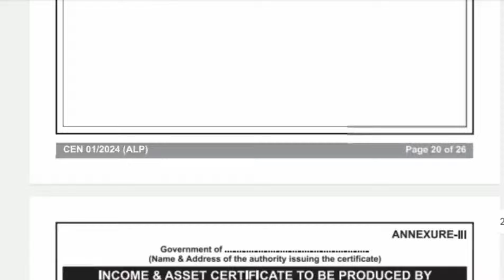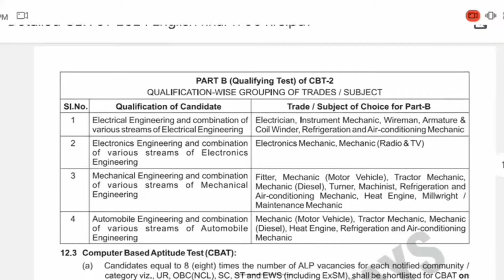Railway Recruitment 2024 5696 Vacancy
jimn pare Shere koribo